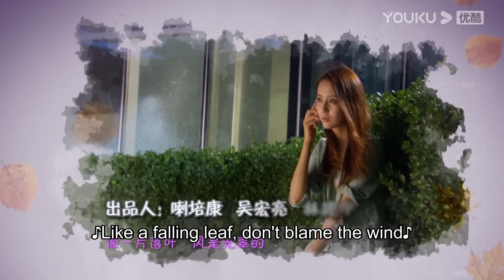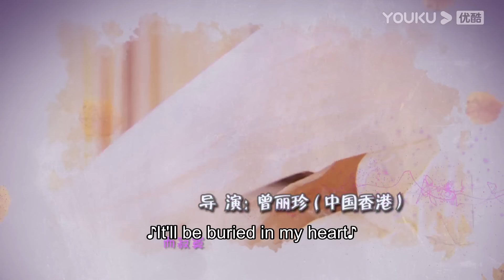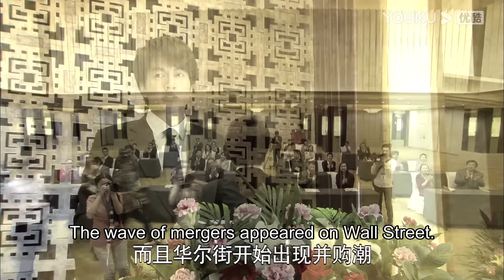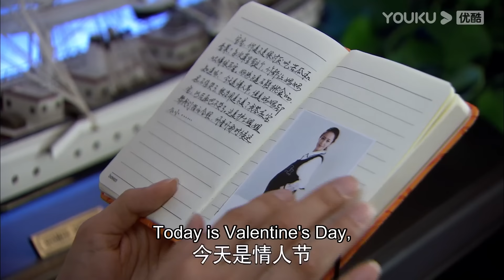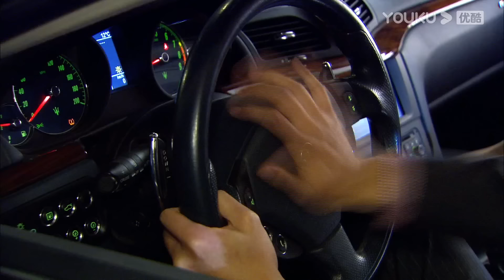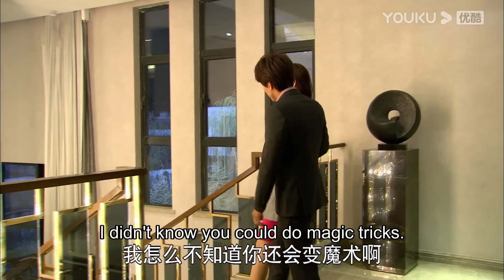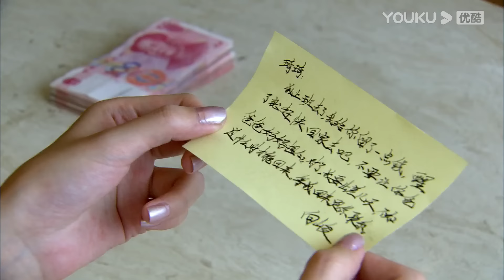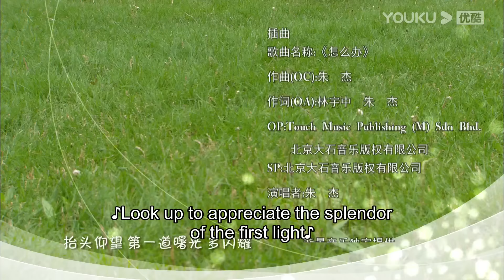[Loving, Never Forgetting] EP09 | Accidently Having a Kid with Rich CEO | Jerry Yan/Tong Liya |YOUKU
Joining YOUKU English Channel members NOW🔥：
officially licensed merch of your favorite YOUKU programs

★34 Episodes